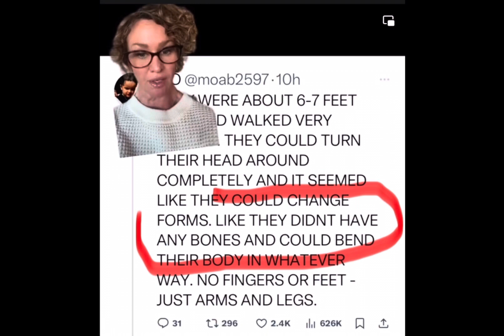Episode 161: The Miami Mall Sasquatch Ambush (cont.)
Reports of 8’ tall creatures roaming a Miami mall surfaced over the weekend. Today we debunk the claim that they were teenagers.

It is COMPLETELY FREE. Our personal gift to you.